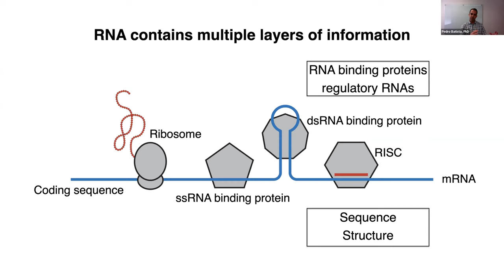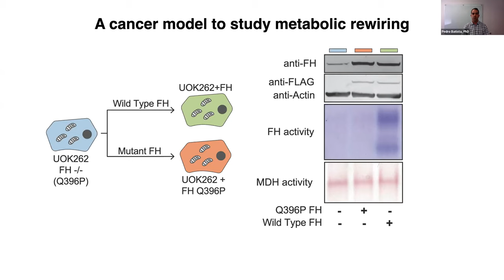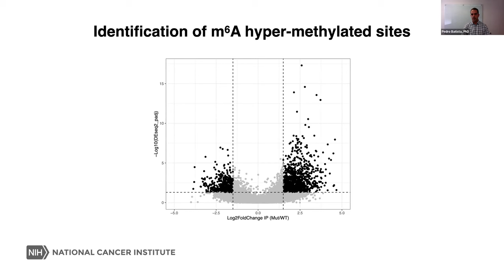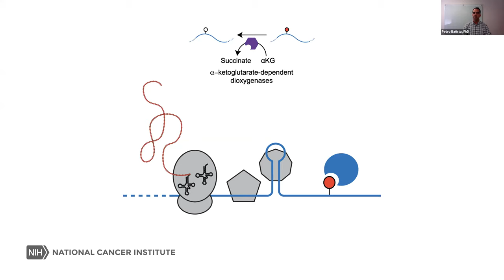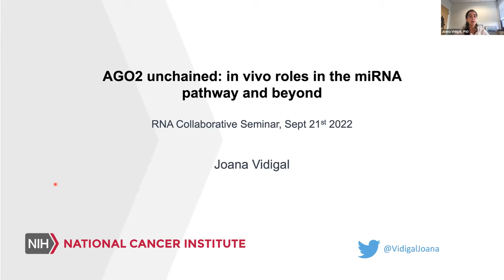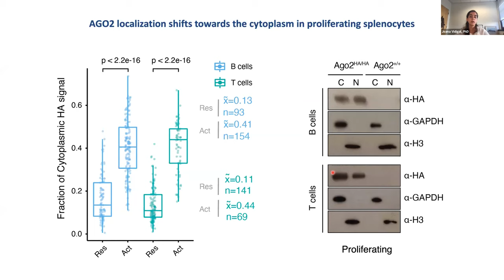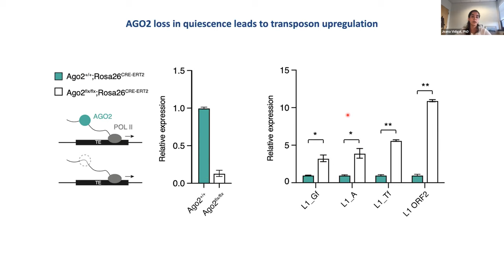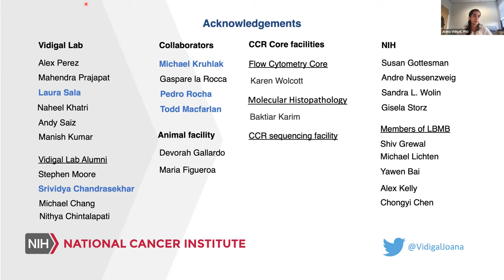RNA Collaborative - NCI RNA Biology Initiative, September 21, 2022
Wednesday, September 21st, 2022 at 4 PM EDT
Hosted by: National Cancer Institute, RNA Biology Initiative

Pedro Batista, PhD: “Re-wiring of RNA methylation by oncometabolites in kidney cancer”

Joana Vidigal, PhD: “AGO2 unchained: in vivo roles in the miRNA pathway and beyond”

Moderator: Sandra Wolin, MD, PhD